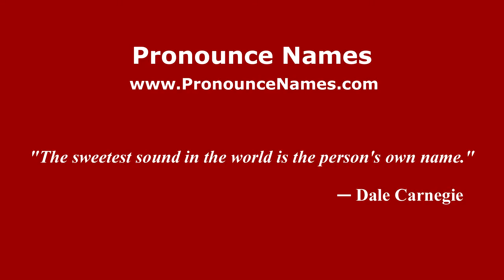How to pronounce Mario Baccini (Italian/Italy) - PronounceNames.com